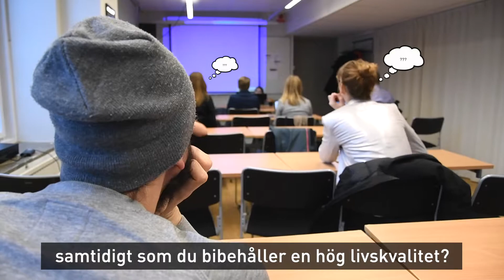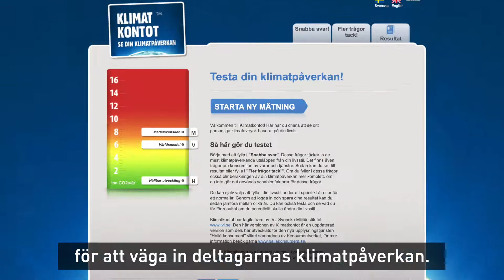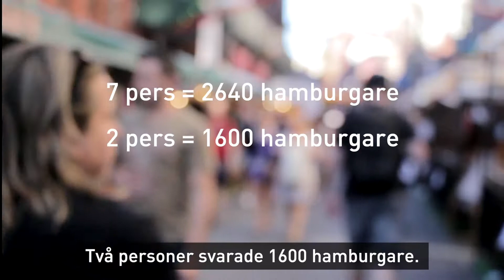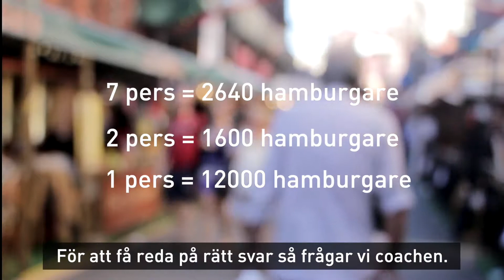BeChange Avsnitt 1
Se första delen i serien om Tyresöborna som går kursen Bechange för att leva ett mer klimatsmart liv. Vill du också kolla hur många ton du väger, gå in på Och läs mer om deltagarna och projektet på tyreso.se/bechange